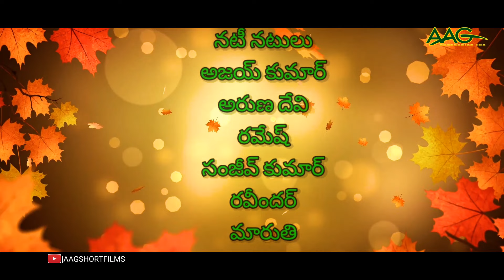పటేలా జర దయ సూపుర్రి|| Telugu short films latest||village short films|| AAG SHORT FILMS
పటేలా జర దయ సూపుర్రి|| Telugu short films latest||short films|| AAG SHORT FILMS

పటేల జర దయ సుపుర్రి
PATELA JARA DAYA SUPURRI

Presented By
@AAG Short Films

Producer
Ajay Kumar

Video Credits :
Screenplay Direction:-G.sravanthi M.com B.ed

Camera & Editing
Maa Editing studio

Cast:-Ajay kumar, Aruna Devi, Ramesh, Rajini, Siri, Sampath, Swamy,Sanjeev kumar, Maruthi, Ravinder, Latha

Category
Entertainment
License

Don't copy any [AAG_ShortFilms] Short Film's we issued copyright against using our properties like Videos lyrics, music, and other senses able things strike in 12 hours

Hi friends welcome to our channel aagshortfilms , we regularly upload the best short films which contains village entertainment, village comedy, village short films village sentiment etc., for non -stop entertainment please subscribe our channel and knock the bell icon for all notifications

myvillageshow village show#my village show#my village sho#village show vlogs#village show funny#my village show fun#my village show raju#village show comedy#myvillageshowanil#village show videos#my village show anil#village#my village show comey#my village show vlogs#myvillageshowvlogs#village short film#village show gangavva#my village show videos#my village show comedy#ultimate village show#myvillageshowcomedy#myvillageshowvideos#village short films#my village show comeddy#virraatcreations#arscreations#mana palleturi muchatlu#maa voori muchatlu#mana palle atoz#my village show#creative thinks#creative thinks atoz#latest junnu comedy#junnu videos#jabardasth#patas#dethadi#pakkinti abbayi#sadanandam vedios#rs nanda comedy#laxmi vedios#helugu short films#thelugu comedy vedios#maa intiki raa chelle#rakhitla punnam#ultimate junnu comedy#mahathalli#gangavva#pakkinti kurradu#villageshortfilms#aagshortfilms#villagevideos#villageshows#naandhi